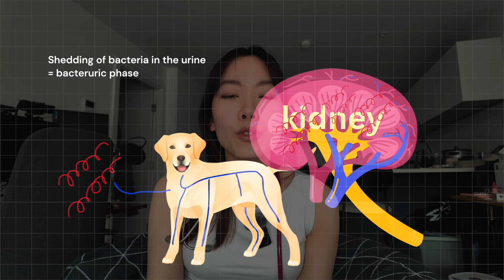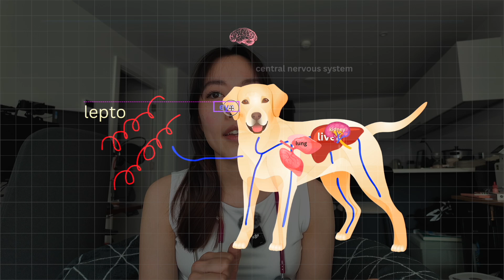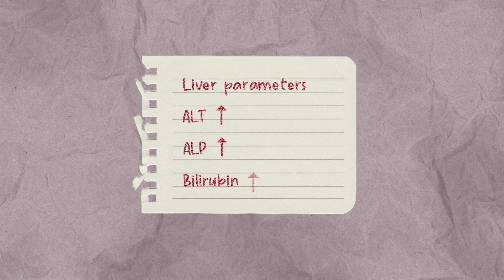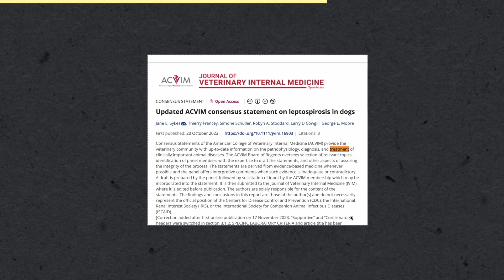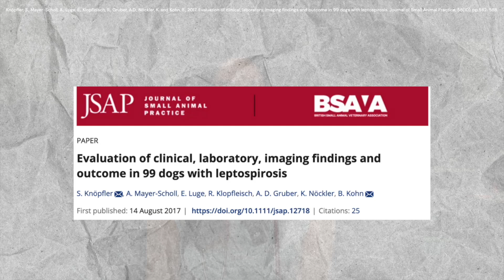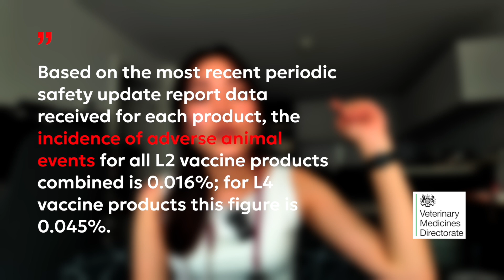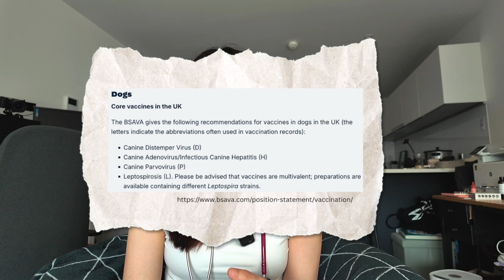The truth about Leptospirosis in dogs: vaccines, myths, treatment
Hey friends, in this video we discuss leptospirosis in dogs, myths around the leptospirosis vaccine and how best to protect your dog from this disease.

⏰Timestamps
0:00 intro to Max's story
0:34 what is leptospirosis?
1:21 important things to know about leptospirosis?
2:03 what are the clinical signs of leptospirosis in dogs?
3:13 how do we test for leptospirosis in dogs?
5:40 how do we treat leptospirosis in dogs?
7:02 personal experience
7:53 what can we do to reduce risk of leptospirosis in dogs?
8:08 lets bust some myths around the leptospirosis vaccine

X: @mayyean

Camera: Sony ZV-1 & Osmo pocket 3
Audio: Lavalier Mic
Tripod stand
Video editing software: FCP